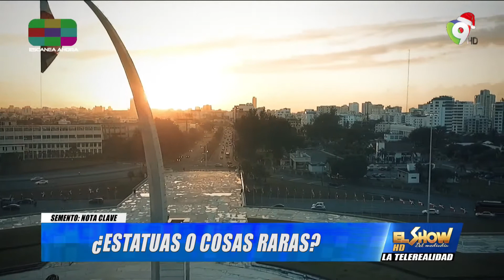Nota Clave ¿Estatuas o cosas raras? | El Show del Mediodía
Nota Clave con Alfonso Quiñones:
Cosas raras en algunas zonas de la Ciudad
¿Estatuas o cosas raras?
Estatuas de personalidades heroicas de la Patria que no se entiende ya que son realizadas por aprendices de arte, sin experiencia dejando a nuestros artistas por fuera, lo que se ha realizado no es arte es una vergüenza.
Otros Temas:
- Rafael Ventura: Hay que saber leer las redes, de mí han dicho de todo, pero no es justo que escriban cosas terribles de nuestro compañero Julio Clemente.
- Más Adelante “El Gizzo”